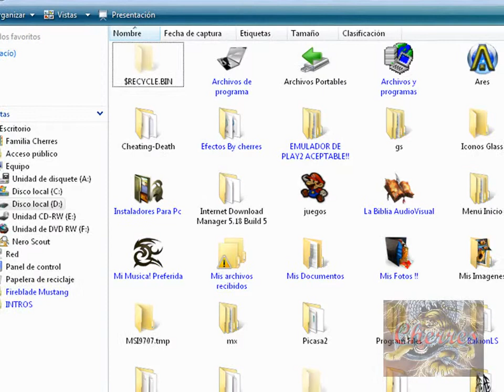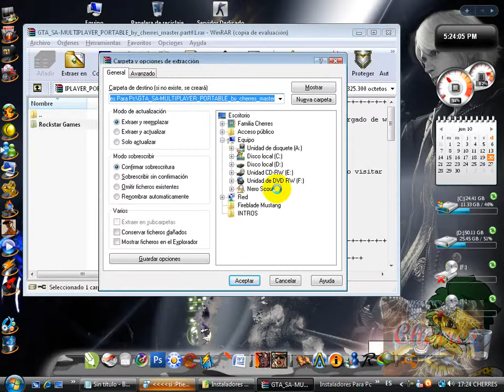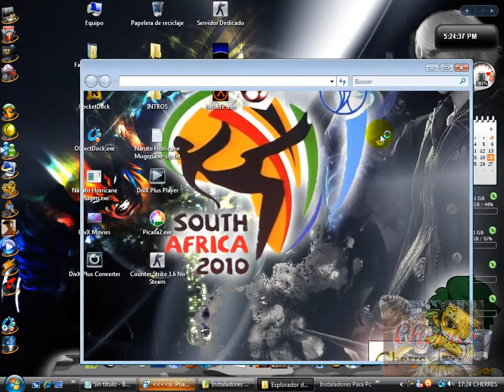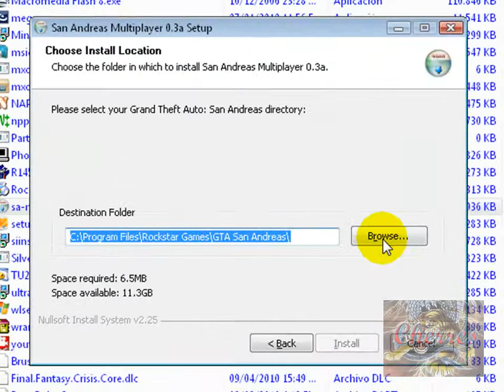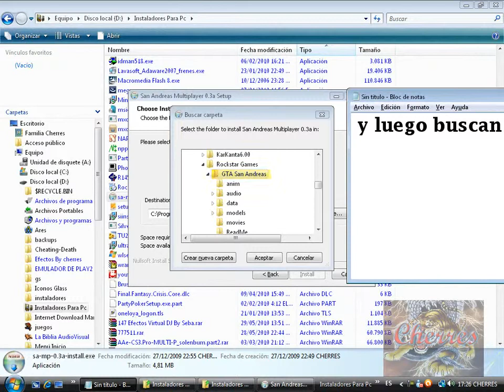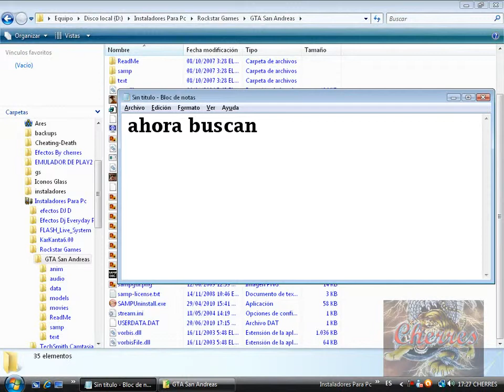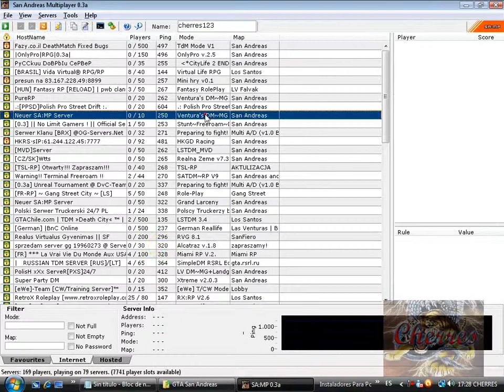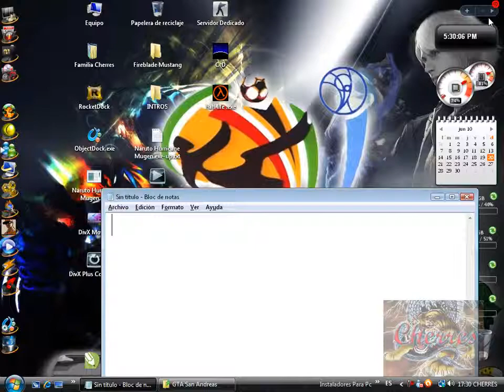Tutorial de San Andreas Online